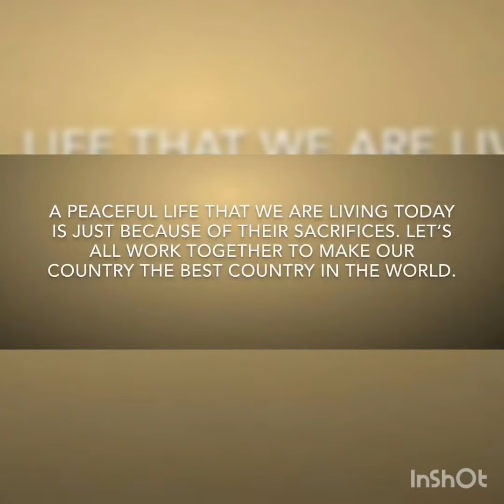Independence Day speech in English / August 15 speech in English / Speech on Independence Day 🇮🇳🇮🇳🇮🇳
Hello friends...
welcome to Bushu'sworld
15 August speech
3 simple and short Independence Day speeches for LKG, UKG, 1,2,3,4 and 5 students
we hope this video will helpful to kids.

In this video we shows simple and beautiful crafts for you. we hope this channel will be helpful to you.